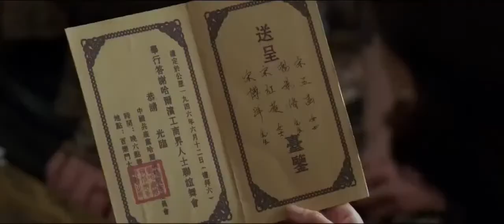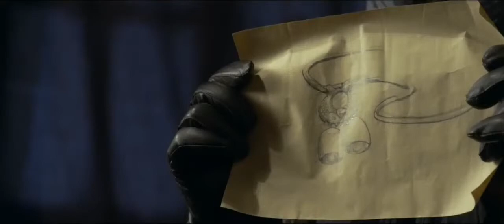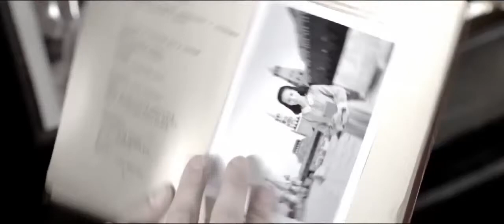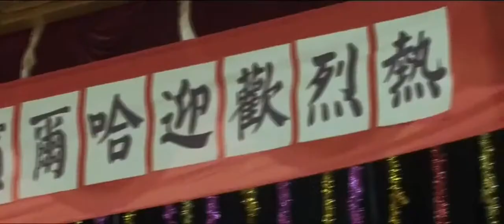【谍战剧】猎杀14丨主演：刘诗诗、王千源、曹炳琨、张晞临